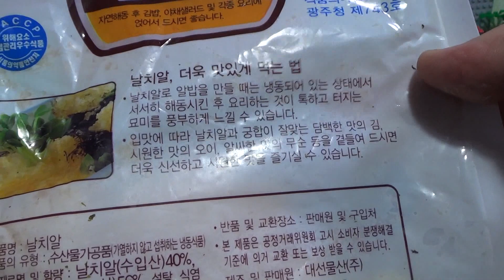냉동 날치알을 가지고 집에서 간단히 날치 알밥 볶음밥을 만들어 먹어보기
날치알은 대형마트에서 구입하면 좀 비싼데, 식자재마트나 인터넷 쇼핑몰에서 구입하시면 꽤 저렴한편인데, 비빔밥이나 볶음밥 등에 넣어서 드시면 씹히는 맛이 좋은 알밥이 됩니다~
뭐 자연해동을 하거나, 레몬 등을 넣어서 해동을 하라고 하기도 하는데, 그냥 찬물에 해동을 해도 괜찮은데, 일식집의 알밥을 좋아하신다면 집에서 한번 만들어 드셔보시면 어떨까 싶습니다~